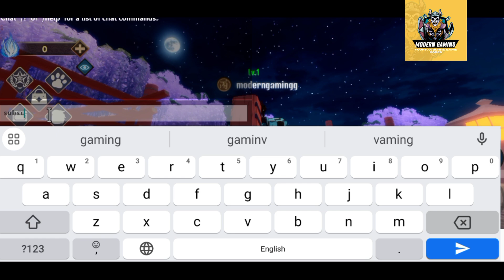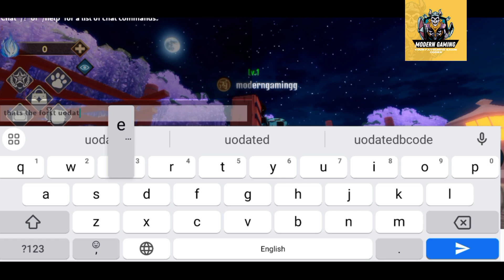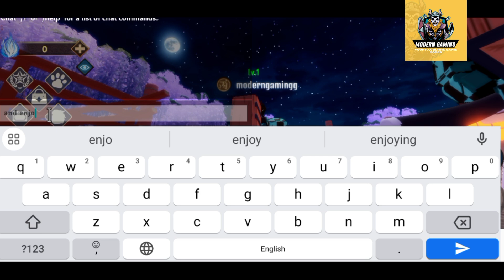⭕ ALL NEW CODES ⭕ DEMON SOUL SIMULATOR CODES - NEW ROBLOX DEMON SOUL SIMULATOR CODES 2024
Welcome Guys

Finally all new and working codes are here, yes, do watch fully

Thanks